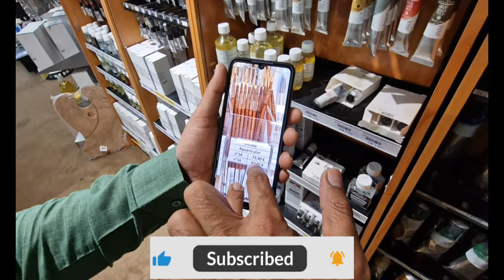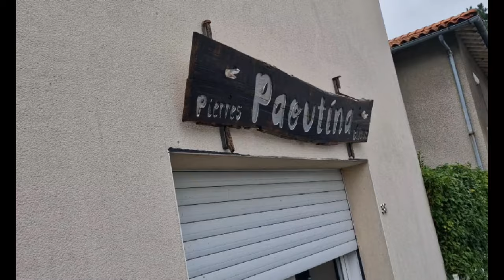Time to explore France and Play with french people local games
Marwadi in france doing what a Marwadi do
"Unleashing My Money-Making Idea in France! 💸💡 | Diving into Local Games - France Vlog Part #3 🇫🇷🎮 Get ready for a rollercoaster of laughter and adventure as I share my hilarious attempts at turning an idea into euros in the vibrant streets of France!

In this entertaining vlog, join me as I unveil my creative money-making scheme and navigate the charming local game scene in France. From amusing encounters to unexpected challenges, every twist and turn adds a dash of humor to this captivating episode.

Laugh along with me as I take on the French local game, testing not just my skills but also my ability to turn a quick profit. Is my idea a jackpot or a hilarious flop? Find out in 'France Vlog Part #3.'

This vlog is not just about making money; it's a journey of self-discovery and embracing the unexpected with a smile. So, buckle up for a dose of laughter, a sprinkle of creativity, and the joy of exploring life's lighter side in the heart of France! 😂🤣💰 MoneyMakingIdea FranceAdventure VlogComedy"